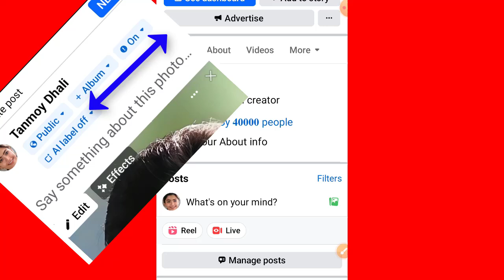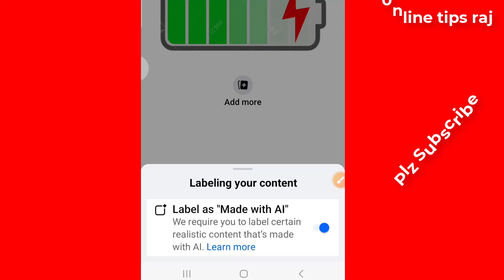Facebook ai Lable Of / New update Facebook / ফেসবুকের নতুন আপডেট। Facebook new update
Facebook ai Lable Of. New update Facebook. ফেসবুকের নতুন আপডেট। Facebook new update. Facebook latest update. Facebook reels viral.

facebook update
facebook monetization new update facebook latest new update
fb new update
how to update facebook
facebook big update
facebook update 2024
facebook new tab
facebook latest update 2024
facebook monetization